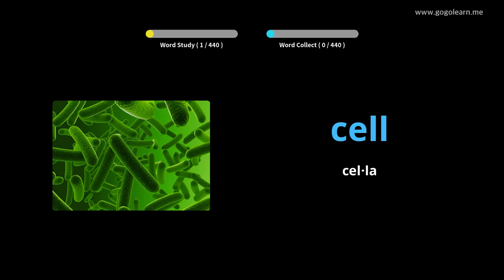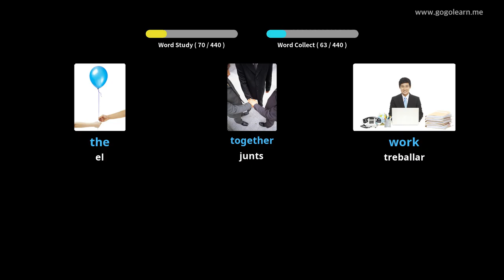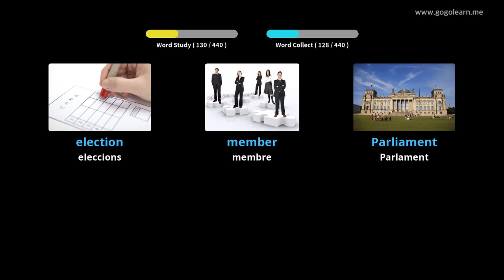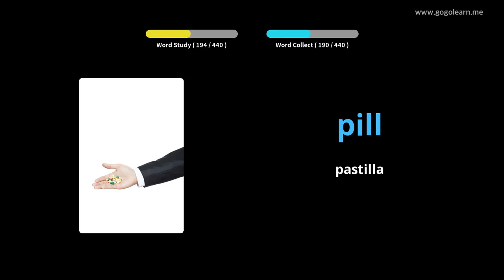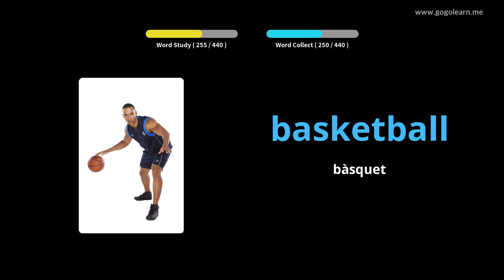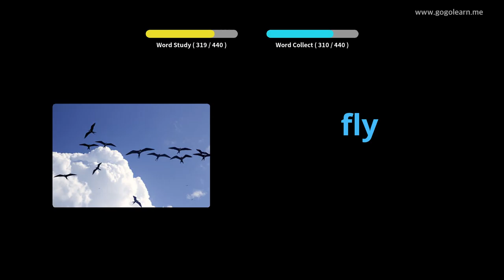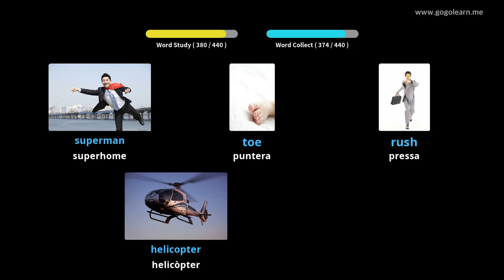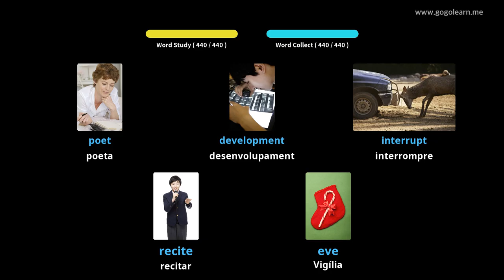Aprèn Amb Imatges Anglès | Vocabulari Anglès Secundària 3 | Golearn